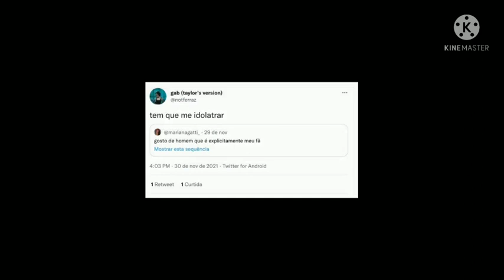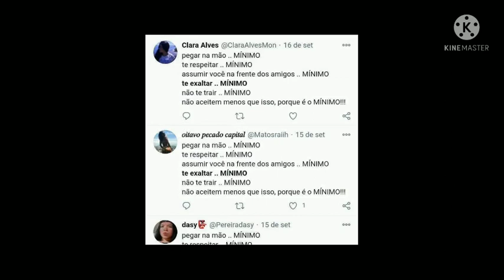PRECE AO SAGRADO FEMININO PILL 🕯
Prece ao Sagrado Feminino

Te saúdo sagrada força feminina, mãe de todas as mulheres
Essa força entranhada em nossa sociedade
De teu ventre veio a humanidade e a humanidade lhe deve prestar culto
Deusa, que habita dentro de cada uma das mulheres
Do momento que dormem até o momento que despertam
Do instante que colocam a maquiagem até o instante que removem essa máscara
Mulheres poderosas que nunca precisaram de ajuda
Das plataformas de petróleo, pontes, postes e andaimes vos saudamos
Seres de luz, belos e magnânimos
Imaculadas e santas, suas doces palavras possuem fé pública
Rogo-vos que não vos esqueçais de nós, pobres homens pecadores
O feminino foi, é e sempre será sagrado pelos séculos dos séculos
Amém